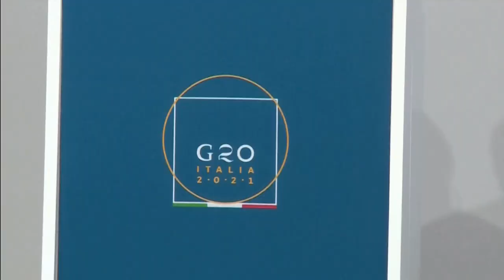G20 Finanças reunido em Veneza | AFP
A cúpula de ministros das Finanças e banqueiros dos países-membros do G20 progrediu nesta sexta-feira, em Veneza, no debate para impor um imposto para as multinacionais.